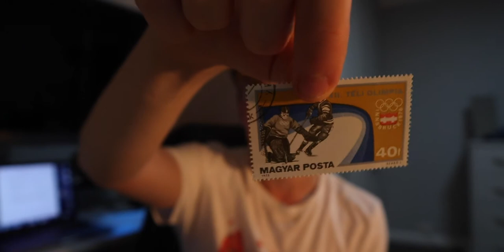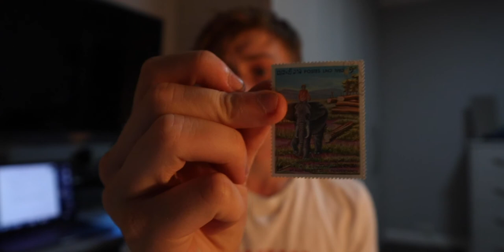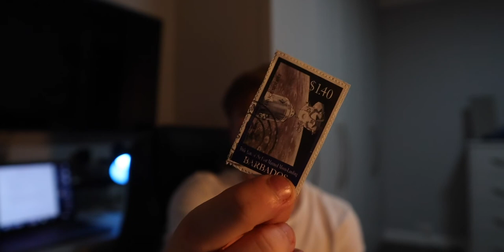Grandads Stamps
-Max